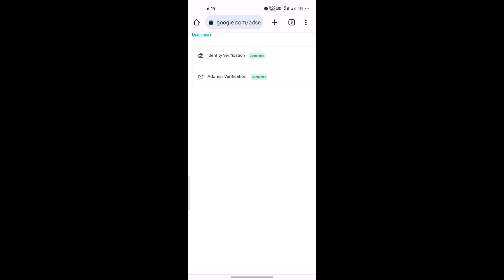अब आएगा पैसा 🤑 Google Adsense Pin Verify Kaise kare | Google Adsense Pin Verification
Your Mind'
adsense identity verification ke
baad kya kare
bank account add on adsense
google adsense pin aa gaya
adsense pin verification option
not showing
ab Agaye ga Paisa
adsense Pin Verify
adsense account
adsense bank account link
adsense Swift code
adsense pin ke liye apply kaise
kare manoj dey